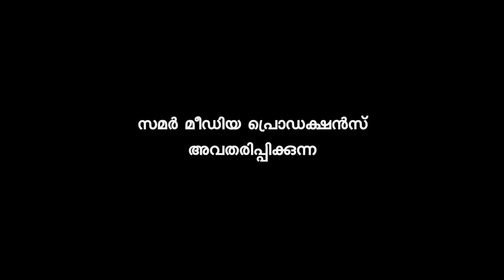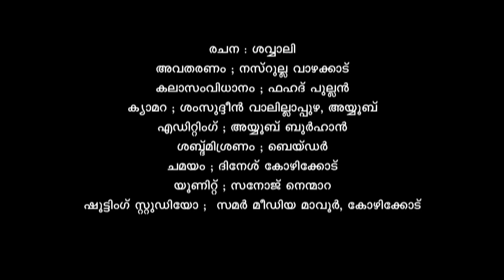Rayyan Ramadhan റയ്യാന്‍ റമദാന്‍ | Episode 04